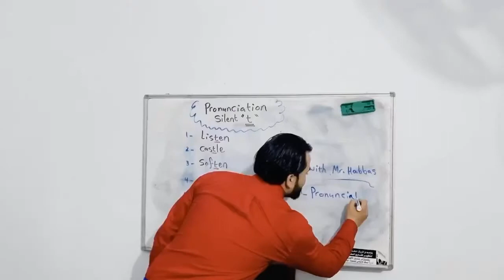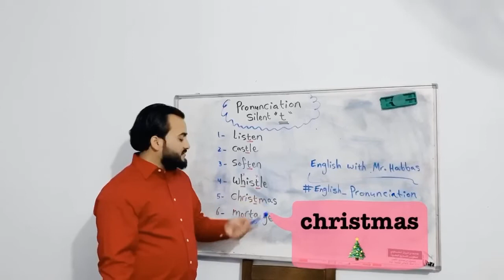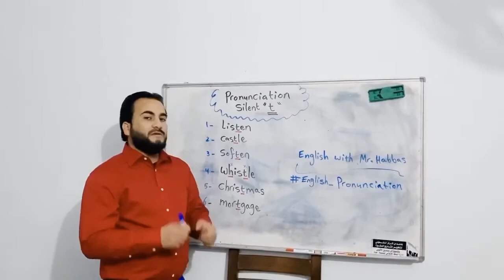Silent " t " Improve your Pronunciation in English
Some words with silent " t ". There are many words in English that have silent letters. One of these letters is the « t ». Words like listen, soften , castle, mortgage , whistle, christmas, have silent (t). Watch this video and see the examples.